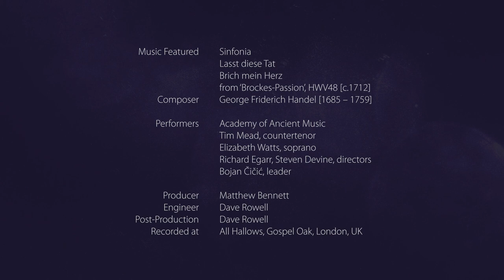Exploring Handel's Brockes-Passion with Academy of Ancient Music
Richard Egarr, Dr. Ruth Smith and Sandy Burnett explore Handel's great 'Brockes-Passion'.

Sandy Burnett (Hogwood Fellow 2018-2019 of the Academy of Ancient Music) is joined by Richard Egarr (Music Director of the Academy of Ancient Music) and Dr. Ruth Smith (scholar and Handel expert) to introduce Handel's setting of Berthold Heinrich Brockes' great libretto telling the Passion story.

300 years from the first known performance (Hamburg, Holy week, 1719), the Academy of Ancient Music re-discovers this neglected masterpiece with a new edition of the music, new translation, new recording, and a concert performance on Good Friday 2019 at London's Barbican Hall.

G. F Handel
'Lasst diese Tat'
'Brich mein Herz'

Elizabeth Watts, soprano
Tim Mead, countertenor
Richard Egarr, Steven Devine, director & harpsichord
Bojan Cicic, leader